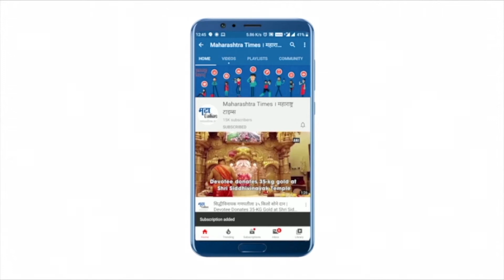देशात मंगळवारी ६२ हजार २२४ नव्या रुग्णांची नोंद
देशात गेल्या २४ तासांत ६२ हजार २२४ करोनाबाधितांची नोंद झाली आहे. १ लाख ०७ हजार ६२८ रुग्ण करोनामुक्त झाले आहेत. २५४२ जणांचा करोनामुळे मृत्यू झालाय. देशात ८ लाख ६५ हजार ४३२ अॅक्टिव रुग्ण आहेत. देशात २६,१९,७२,०१४   जणांचं लसीकरण पूर्ण झालं आहे.